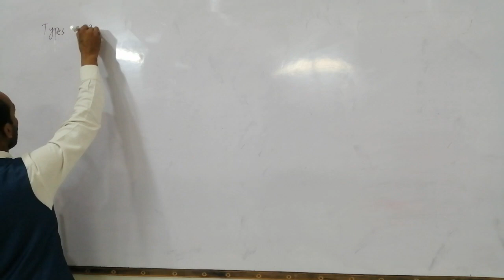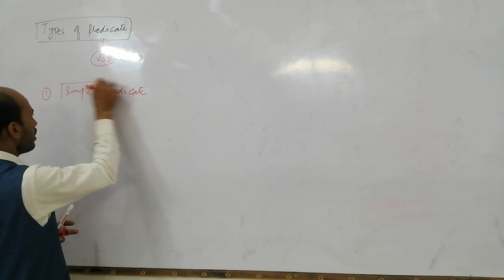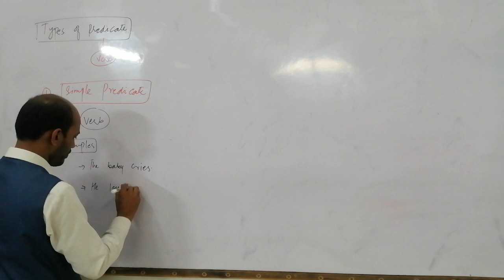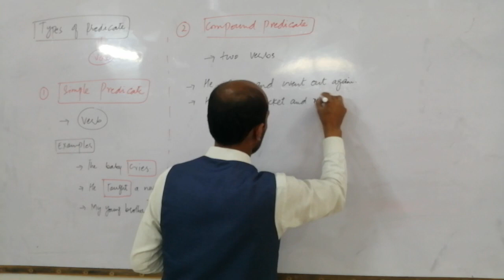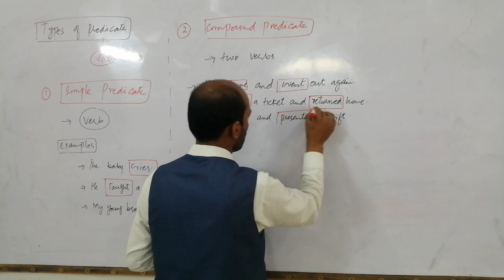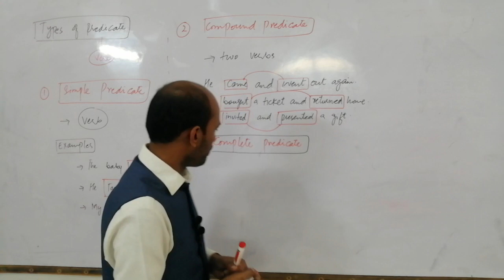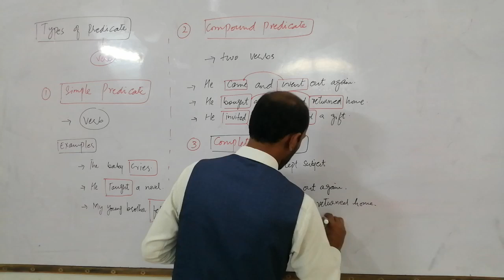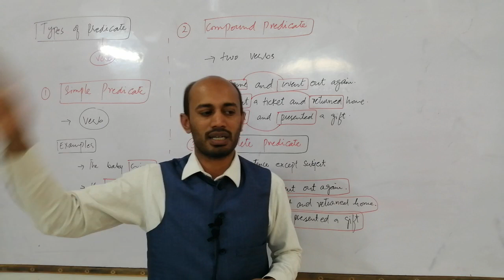Grammar I Grammar by Inam-Ul-Haq I Types of Predicate I English Grammar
In this video the types of predicate have been discussed.